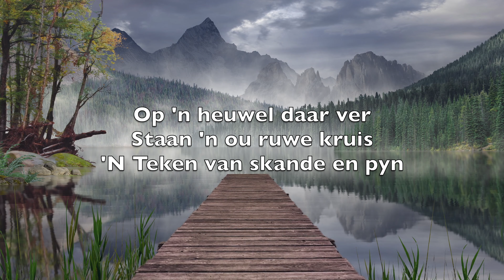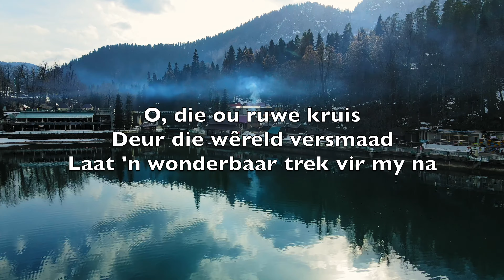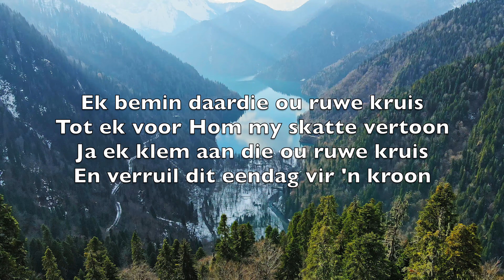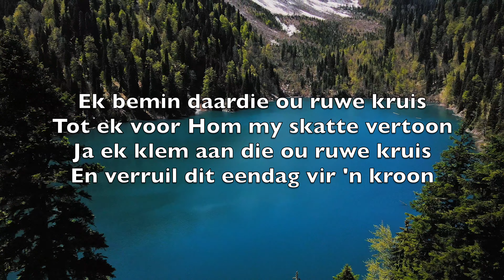Die Ou Ruwe Kruis (The Old Rugged Cross) - Karaoke Kombo Instrumentele Musiek George Bennard V1 AfC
Oh, that old rugged cross

In the old rugged cross

Op 'n heuwel daar ver
Staan 'n ou ruwe kruis
'N Teken van skande en pyn

Ek bemin die ou kruis
Waar Gods dierbare Seun
Vir 'n wêreld van sonde moes ly

Ek bemin daardie ou ruwe kruis
Tot ek voor Hom my skatte vertoon
Ja ek klem aan die ou ruwe kruis
En verruil dit eendag vir 'n kroon

O, die ou ruwe kruis
Deur die wêreld versmaad
Laat 'n wonderbaar trek vir my na

Want die dierbare Lam
Het die hemel verlaat
En Hy dra dit tot op Golgota

In die ou ruwe kruis
So vol heilige bloed
Is 'n heerlik vooruitsig vir my

Want aan daardie ou kruis
Smaak my Heiland die dood
Om my van myself te bevry

Aan die ou ruwe kruis
Bly ek altyd getrou
Sy skande bring blydskap vir my

Tot Hy my eendag roep
Na die huis wat Hy bou
Om vir ewig by Hom te kan bly